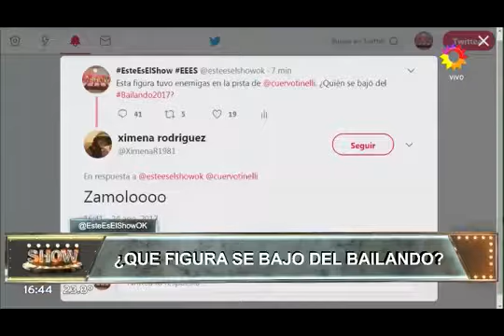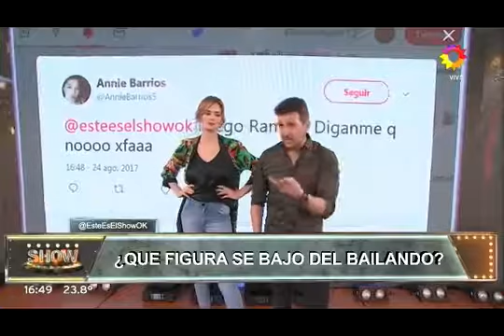El Ogro Fabbiani se bajó de El Bailando por El Polaco |Judith Fullerton